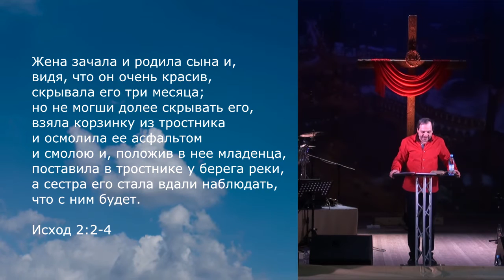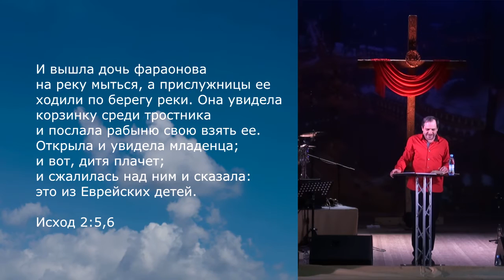Уроки Иохаведы | Виталий Максимюк | видео проповеди | 06.03.2016 | Церковь Завета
Иохаведа - мать трёх великих личностей: первосвященника, который мог входить во Святое Святых; пророчицы, которая вела народ Израильский в поклонении; предводителя, через которого Бог дал закон. Чему мы можем научиться у этой женщины? Что такое родительская молитва? В твоих обстоятельствах победа близка к тебе. Имя Иохаведа означает "Иегова - свет мой". Когда ты будешь верить, через тебя благословение потечёт к твоим детям.

Уроки Иохаведы | Виталий Максимюк | видео проповеди | Церковь Завета

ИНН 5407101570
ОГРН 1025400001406